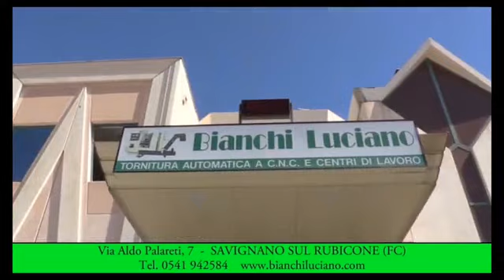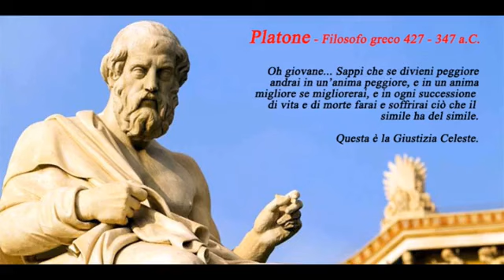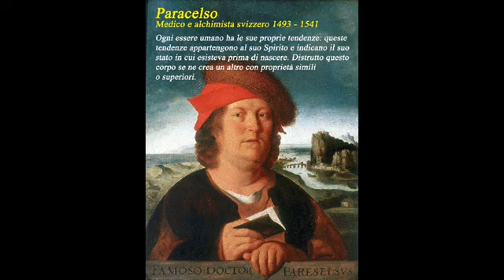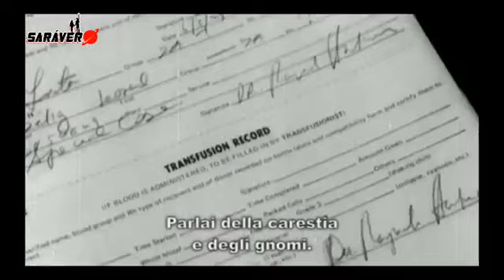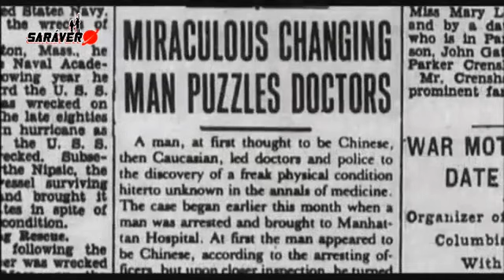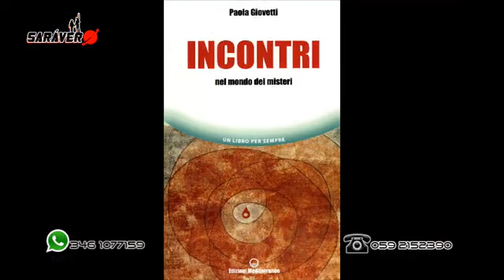SARÀ VERO Lorenzo VIVO con PAOLA GIOVETTI & MICHELE GUANDALINI Ipnosi regr. e Reincarnazione TVB 85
Lorenzo VIVO intervista a SARÀ VERO di TVB STUDIO 85, Paola Giovetti, definita dai più la ricercatrice più esperta a livello europeo sui misteri della psiche umana, e Michele Guandalini, psicologo e psicoterapeuta il quale indaga, con i suoi pazienti/clienti, tramite l'ipnosi regressiva, quelle che sarebbero le cosiddette VITE PASSATE.

Addentriamoci in questo meraviglioso viaggio il quale va a toccare di conseguenza, anche un tema altrettanto interessante, la Reincarnazione.